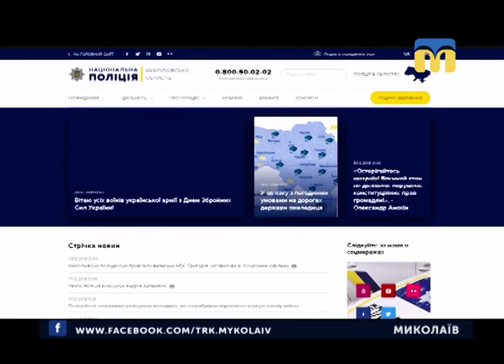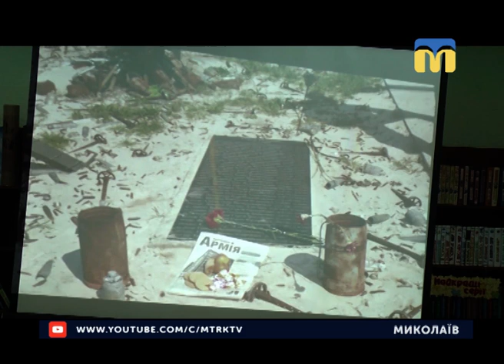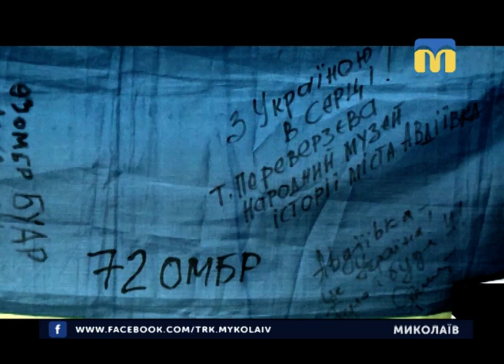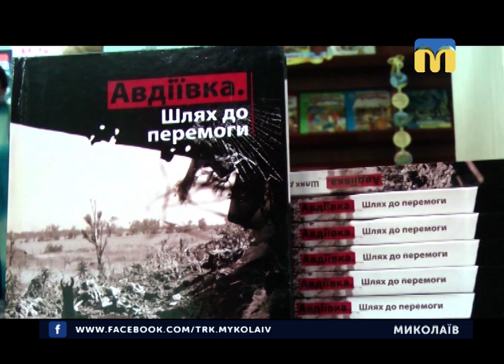10.12.2018. Новини. 13:30